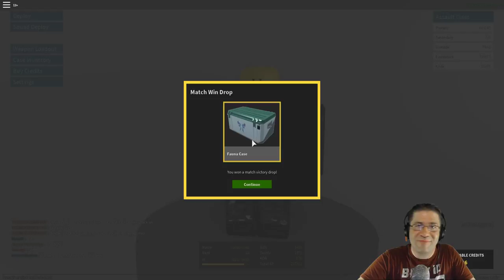Roblox - Lumber Tycoon 2 - Building with Lag [GRRRRAAA]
We take to the Roblox Lumber Tycoon 2 to try and get our next portion of the Items display done. LLLLAAAAGGGGGG seems to be the theme. While attempting to build, the frustration becomes too much, and we goto Phantom Forces. :)